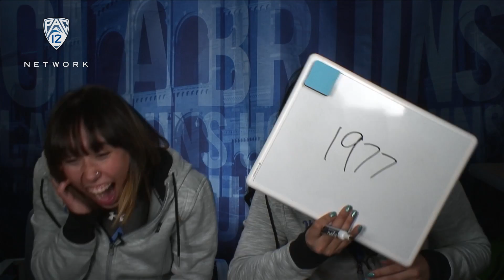UCLA gymnastics coach Valorie Kondos-Field crashes Katelyn Ohashi and Felicia Hano's 'Teammate...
Katelyn Ohashi and Felicia Hano participated in the Sports Report 'Teammate Challenge' and got a surprise visit from their coach.